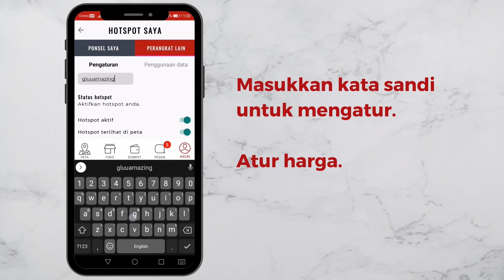berbagi internet dari router WiFi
Ada kabar bagus, loh, Gluuers!
Kamu sekarang dapat menghasilkan uang tambahan dari berbagi internet dari router WiFi kamu!
Terutama jika kamu menggunakan unlimited paketdata, dan jadikan sebagai hotspot aktif!